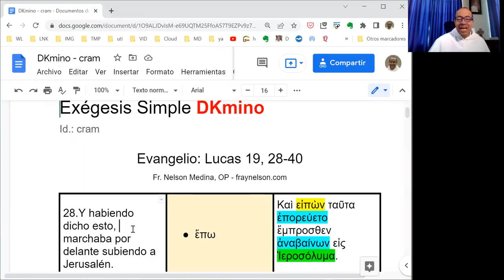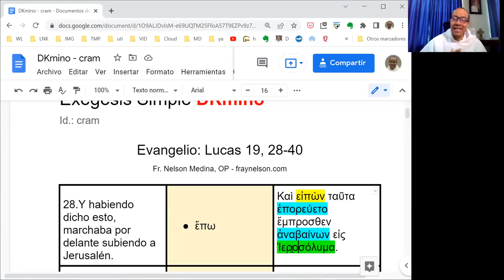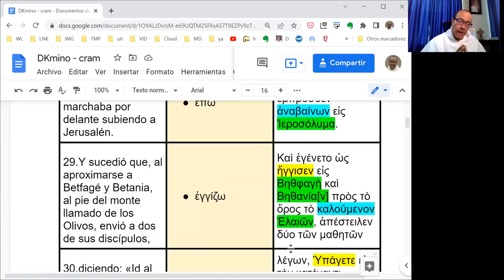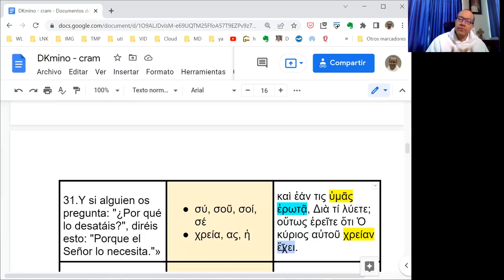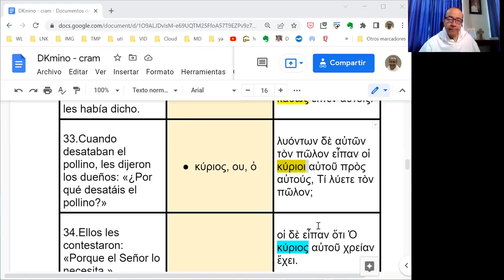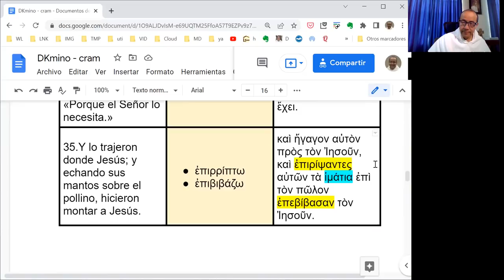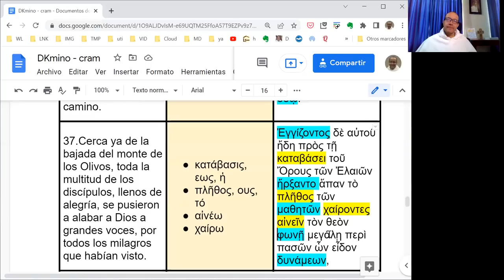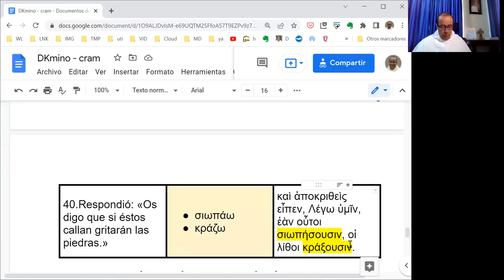[053] Exégesis Simple para el Evangelio de la Procesión del Domingo de Ramos, ciclo C (DKmino 053)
* Un estudio sencillo del vocabulario, las características principales y el mensaje del Evangelio de la Procesión del Domingo de Ramos, ciclo C: Lucas 19, 28-40.